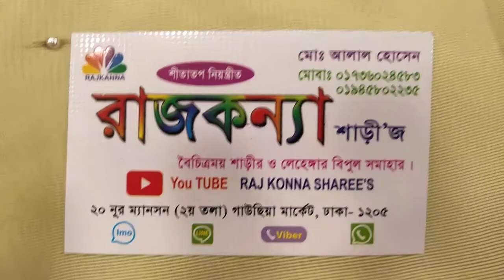রাজকন্যা শাড়ী বিশাল অফার সিল্ক শাড়ি কিনূন মাত্র ৪৫০০ টাকা গাউছিয়া মার্কেট ঢাকা